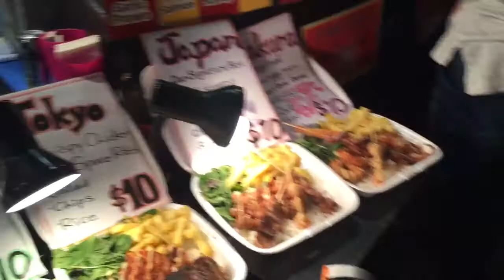Asian Street Food in Night Maket Auckland